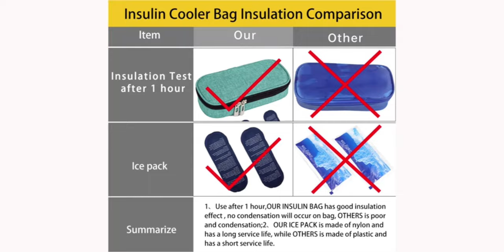Portable Insulated Diabetic diabetesTravel Case Cooler Box Insulin Cooler Bag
1,TEMPERATURE CONTROLLED-Comes with 2 reusable gel ice packs that are non-toxic, latex-free, SGS approved to keep all of the bag’s contents cool and safe.

2,BETTER DESIGN-Durable polyester construction, zipper closure, elasticated product loops ensure that products are kept at the optimal position in the carry bag.

3,GOOD INSULATION-This Insulin cooler travel case is lined with beautiful, padded & quilted layers of specialty material that provides a thermal insulating barrier, keeping warm things warm, and cold things cold.

4,WATER RESISTANT-Cleanup is easy. Spot clean with a baby wipe or damp cloth.

5,DIMENSIONS: 7.9'' x 3.5''x 1.6''; WEIGHT: 6.4 ounces.Choose from sky blue,gray,purple and navy.With 30 days money back, 1 year warranty and easy-to-reach customer service.